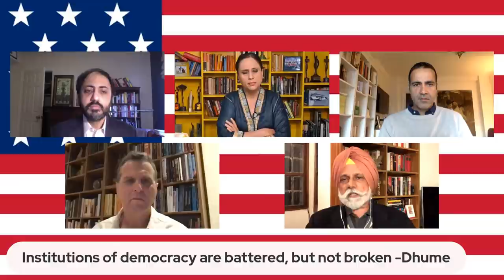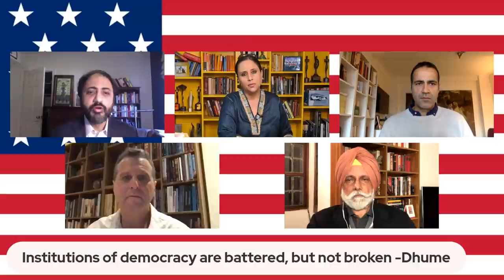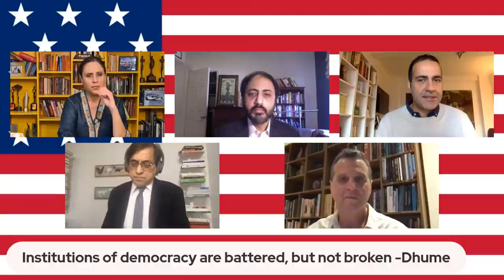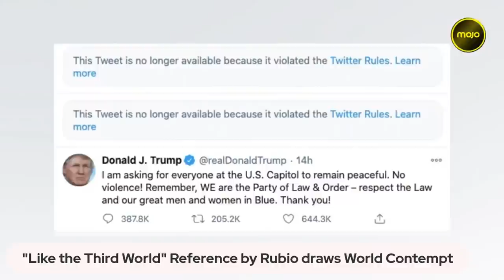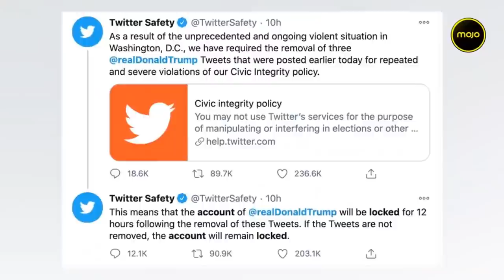Trump Shames America | Can US ever lecture the world on Democracy Again | Capitol Hill |Barkha Dutt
At Washington D.C. in United States, the Capitol saw mobs hurling in. Previously, Trump had called his supporters to protest the formal approval of President-Elect Joe Biden's win. On Biden's insistence, Trump then urged the protestors to go home. As of now, four have died due to the violence. Tune in to this conversation for an analytical perspective on this situation.

Guests today: Ambassador K.C Singh, Wall Street Journal Columnist Sadanand Dhume, Author Aatish Taseer, Jonah Blank who has served in the Obama Administration, Ravi Agrawal, Editor-in-Chief, Foreign Policy & Professor Ashutosh Varshney, Brown University.